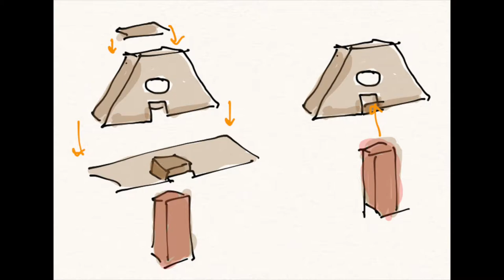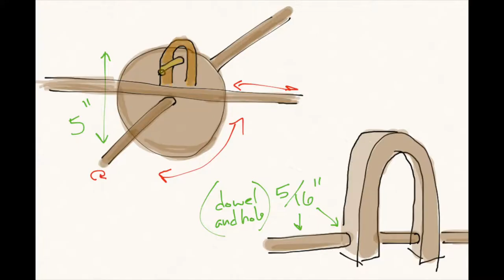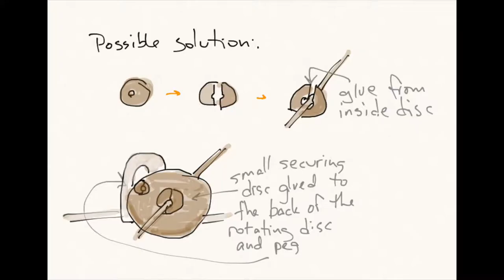Hexachord Origin Story | BMT #99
Apologies for the webcam quality video, I'm in between camera lenses. But the channel never stops!

The origin story of my 3-foot tall, 6-chambered motorized musical string instrument.

This recap of my already built instruments (along with next week's) are leading up to starting some new instruments!